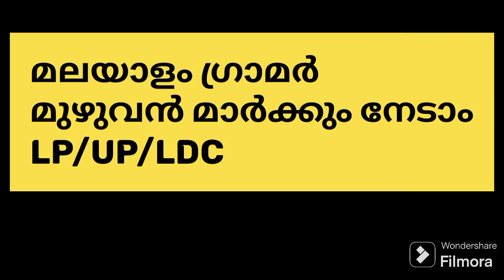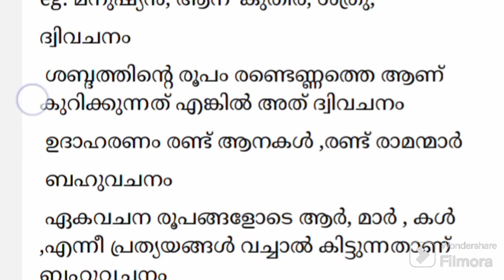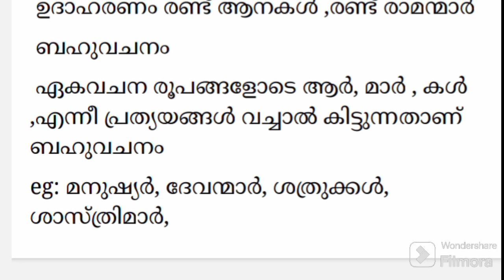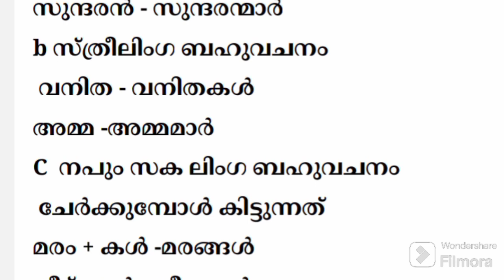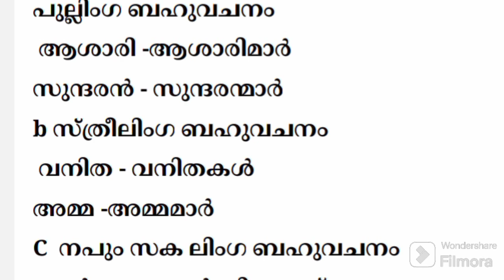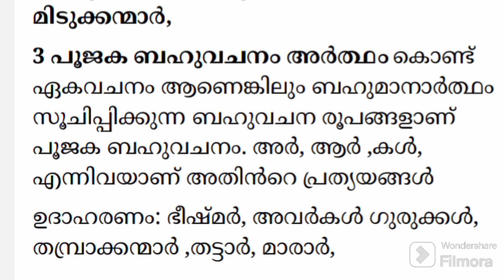LDC/LP/UP മലയാളം ഗ്രാമർ മാർക്ക് മുഴുവൻ നേടാം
PSC യുടെ മലയാളം ഗ്രാമർ ഇത്രയും സിംപിൾ